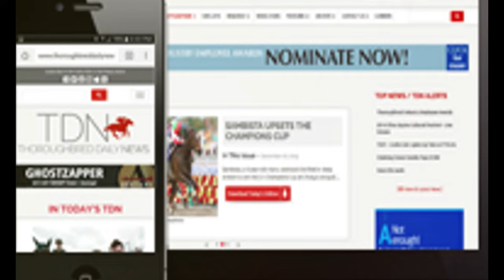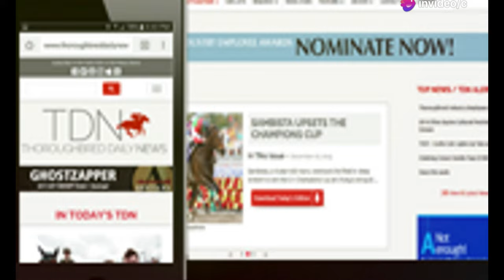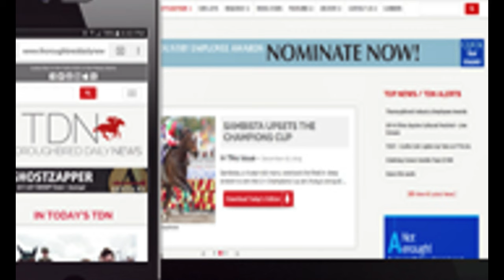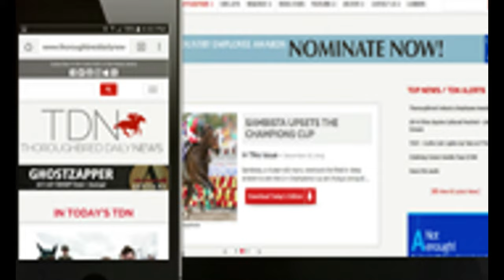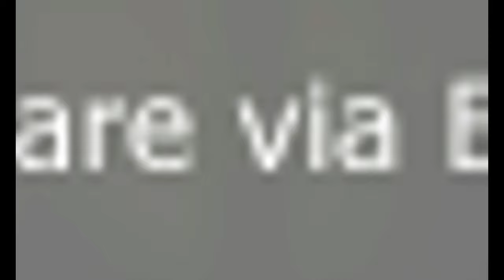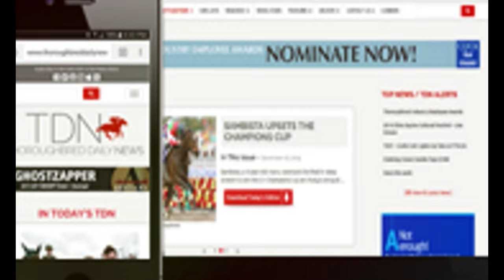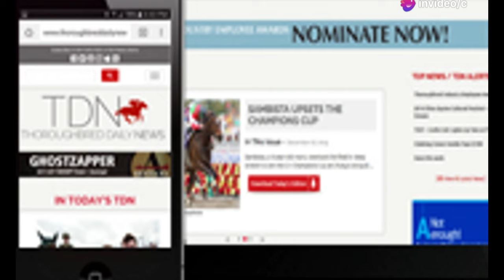"King`s Plate 2024 Canceled: Heavy Rains Disrupt Historic Race at Woodbine! ️"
OUTLINE:
00:00:00 The King's Plate Postponed
00:02:11 Unrelenting Rains Force a Difficult Decision
00:02:48 The Priority for Horses and Jockeys
00:03:31 A Tight Timeline
00:04:14 Navigating the Changes
00:06:39 Reactions to the Postponement
00:07:29 A Complex Relationship
00:08:12 A Legacy of Resilience
00:08:57 Anticipation for the Rescheduled Race

🌧️🏇 **Breaking News: The King's Plate 2024 Canceled!** 🏇🌧️

In a disappointing turn of events, Woodbine Entertainment has announced the cancellation of the historic King's Plate race due to heavy rains affecting the Greater Toronto Area. 🌧️ This year's 165th edition of the King's Plate, where thirteen contestants, including the champion My Boy Prince, were set to compete for a whopping $1 million, has been postponed to next Friday.

📅 **New Date:** The event will now be rescheduled, ensuring that safety remains the top priority for our beloved horses and jockeys.

Your support helps us bring you the latest in sports news! 👍